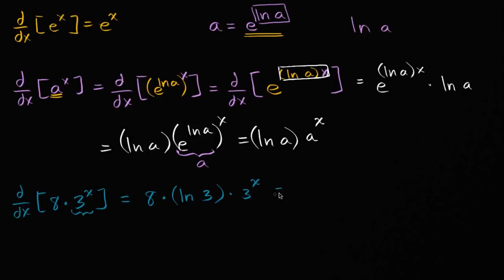Üstel Fonksiyonların Türevine Giriş (Matematik) (Kalkülüs)